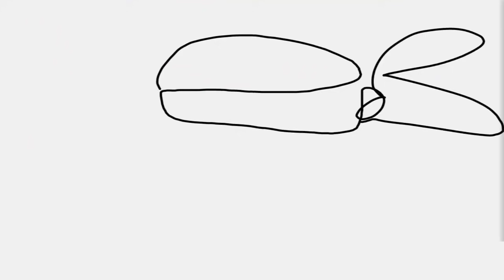I Love Pizza! - Teenage Mutant Ninja Turtles Legends